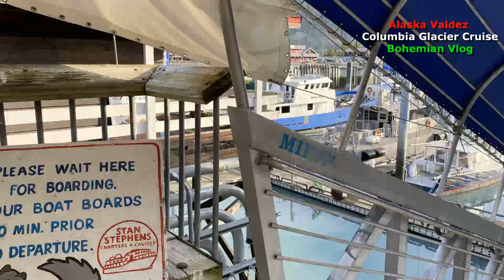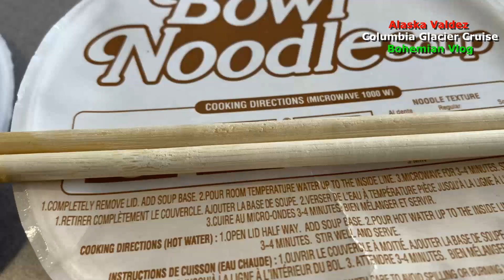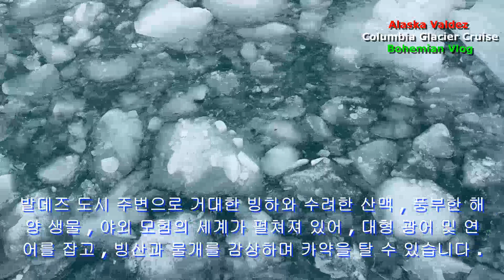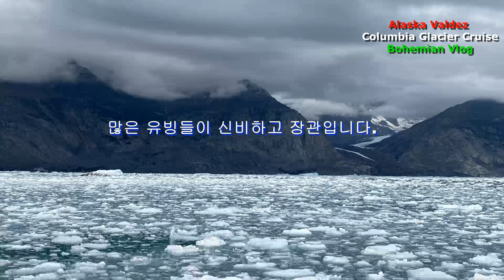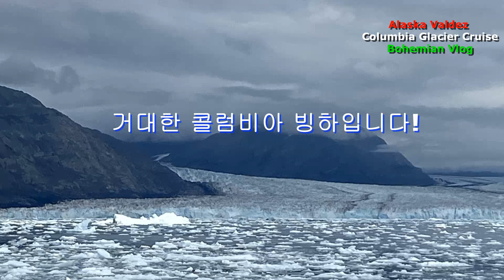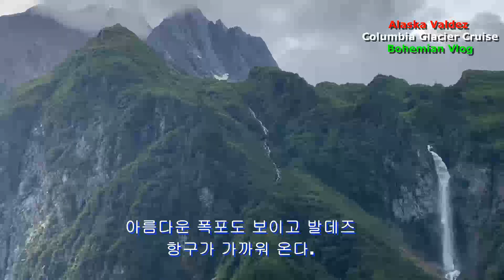알라스카 발데즈 방하 크루즈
세계 최대 콜럼비아 빙하 관광 (관람시간 6시간)
 “STAN STEPHENS”라 불리는 고급 유람선 탑승
1만년 역사를 자랑하는 최고 비경 ‘추기애치’ 산맥이 있는 콜럼비아 대빙하 관광
그리고 바다사자의 서식지인 “SEALION ISLAND”을 보실 수 있습니다.